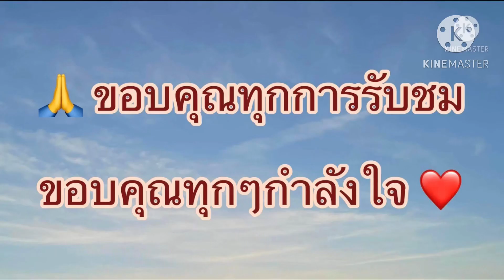EP587. ขนมจีนน้ำยาป่า ดอกกระเทียมป่าลวก คะน้าฝรั่งลวก ผักกาดขาวสดๆ #￼กินโชว์